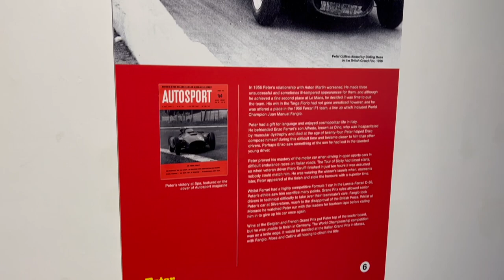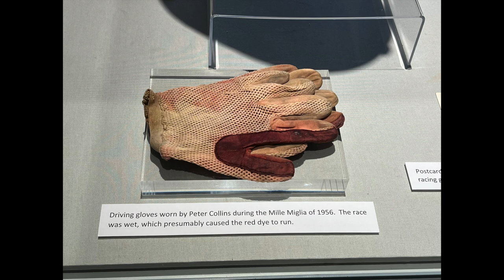Peter Collins: The Ferrari Driver Who Nearly Became Britain's First F1 World Champion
Peter Collins is probably a Formula 1 driver you have never heard of. But, in the 1950s, he was one of the top drivers during the most dangerous era in the sport. Collins made his name while driving for Ferrari between 1956 and 1958, winning three grand prix's - but his defining moment came in 1956 when he graciously handed his car over to team-mate Juan Manuel Fangio at Monza despite being in a position to win the world championship. Sadly, Collins would never realise his dream of becoming world champion as he died in a crash at the 1958 German Grand Prix. While he is not remembered in the same way his rivals are, Collins' story is now being told. I visited an exhibition at the Worcester Art Gallery Museum celebrating his life and career.